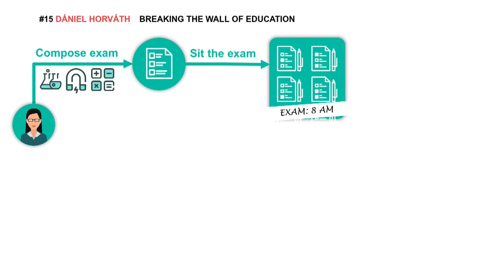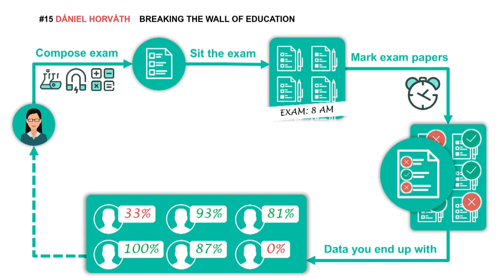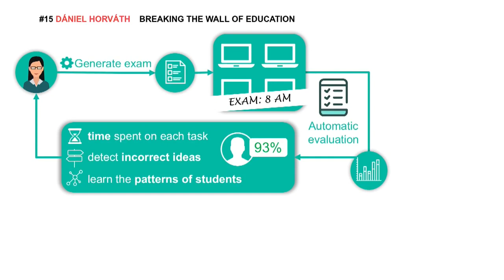Falling Walls Lab 2016 - Dániel Horváth - Breaking the Wall of Education